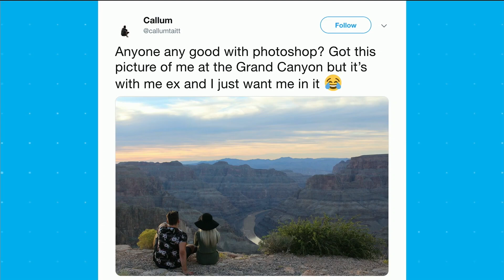This man asked twitter to remove his ex from a picture and the internet delivered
It really is a beautiful picture, even with the aliens.